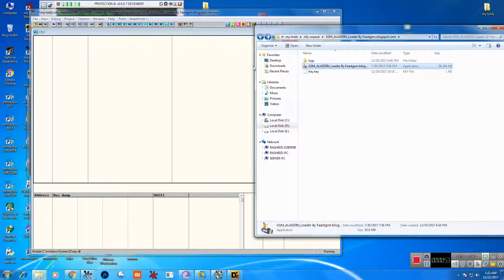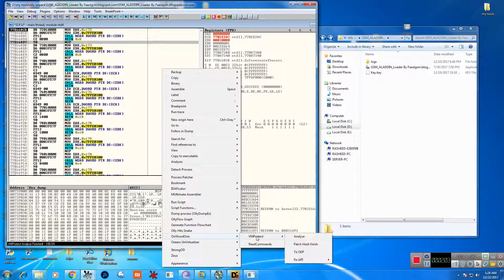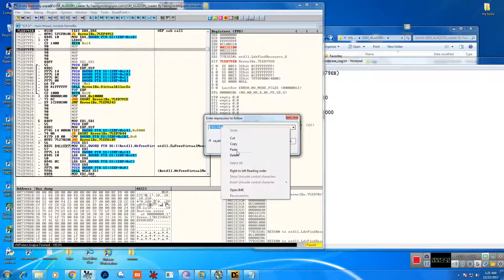Vmprotection unpacking all version